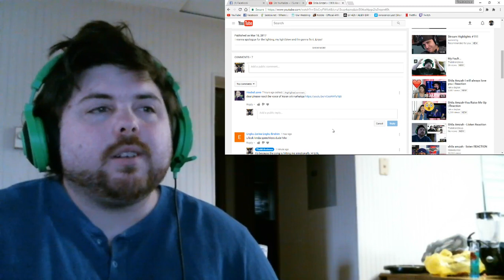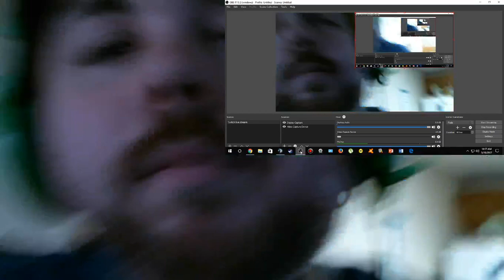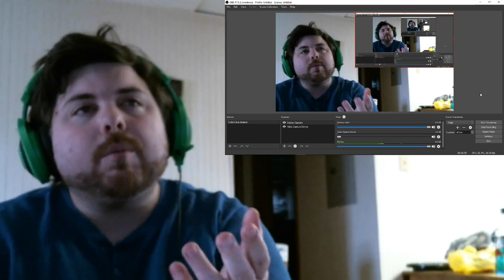Siti Nurhaliza - I Surrender Reaction